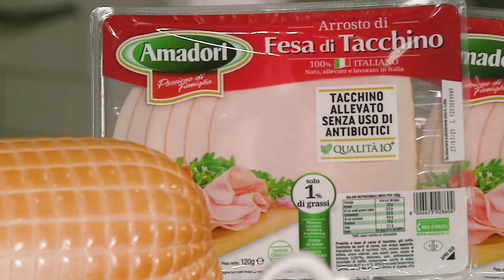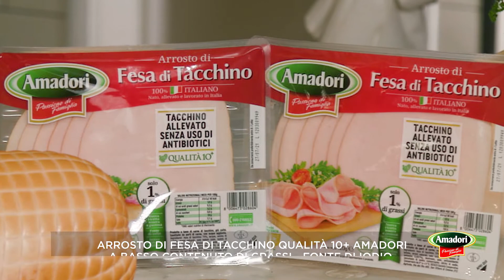A colazione con Amadori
La colazione è il pasto più importante della giornata, soprattutto per un’atleta professionista come Alice Volpi che ha bisogno di energia per iniziare al massimo gli allenamenti.

Ecco cosa consigliano il coach Massimiliano Rosolino, il nutrizionista Iader Fabbri e lo chef Fabio Pompanin.